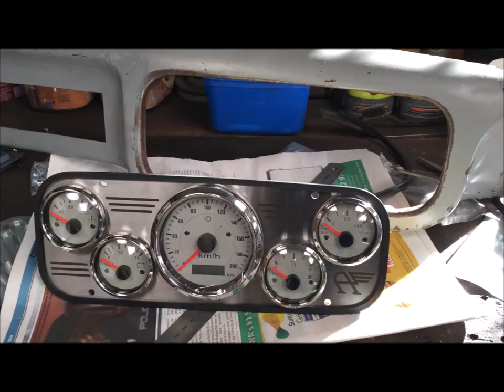Austin A40 Devon Pickup V8 Hot Rod Build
Slideshow of the steps in building a V8 Austin A40 Devon street rod